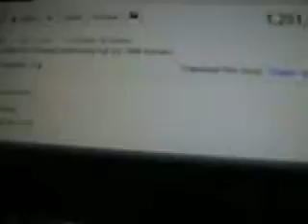Fat people eat ham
A new song by the sandwich eating pro HAM ON!!